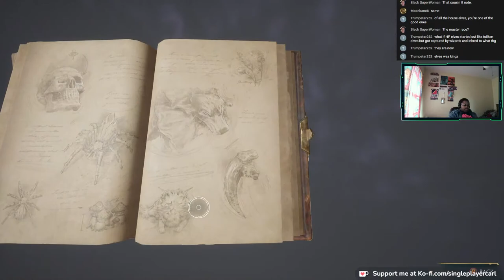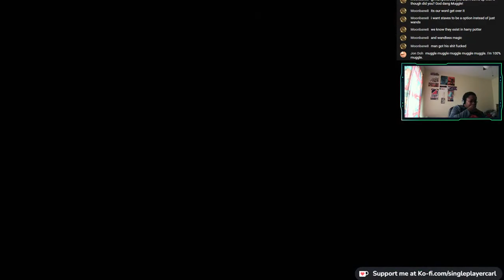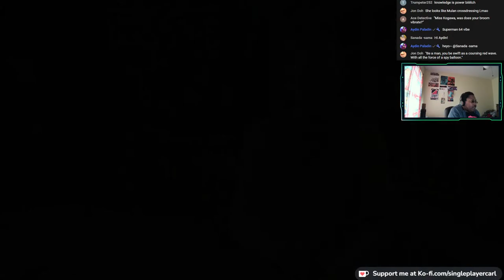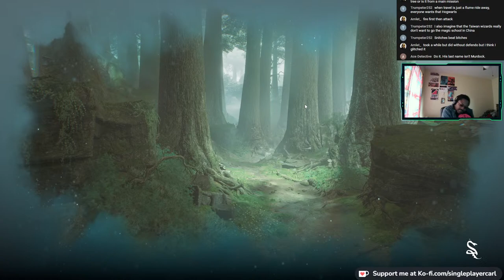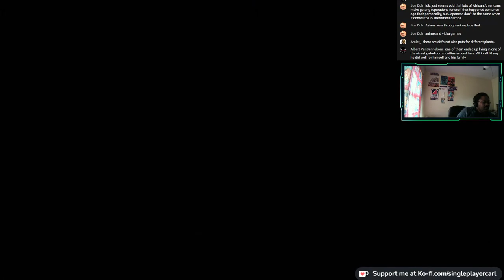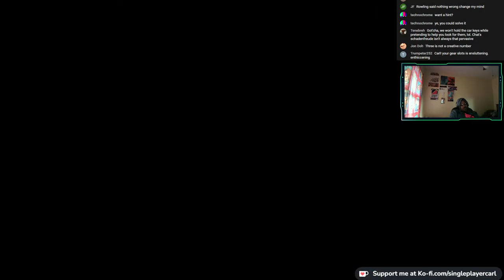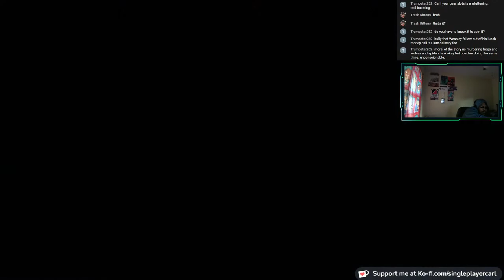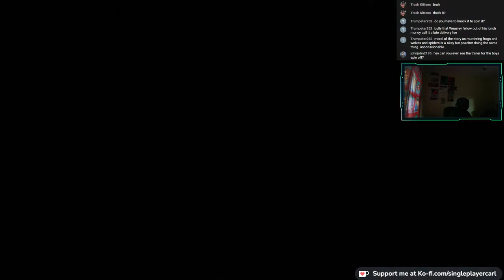Carl @ Home: Nappy Natty Waggydoot - Hogwarts Legacy EP 4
00:00:00 - stream start
This content is NOT SUITABLE for the emotionally unflavoured, e.g. CHILDREN, Political Partisans, Mainstream Journalists, Silicon Valley Tech Bosses & China.

Not be recommended for expecting women. Consult therapists to find out if all of this is doing you any favors.